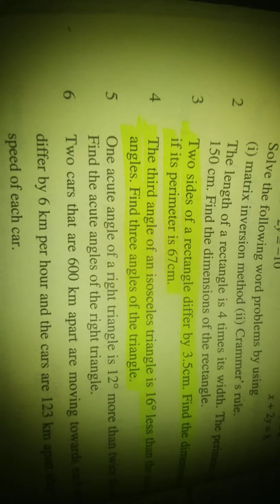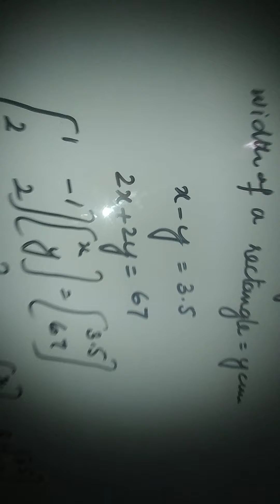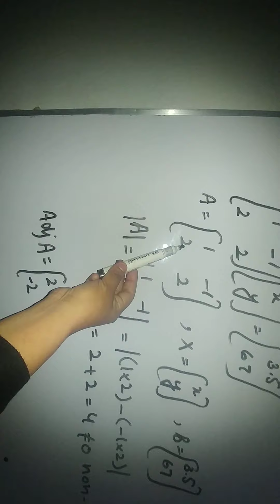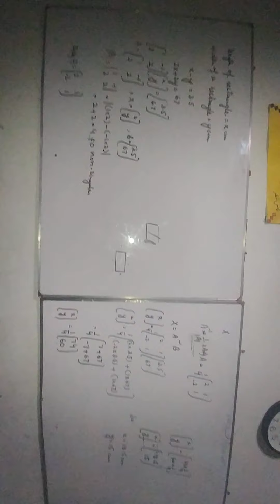class 9 || math || chap1 || Ex 1.6